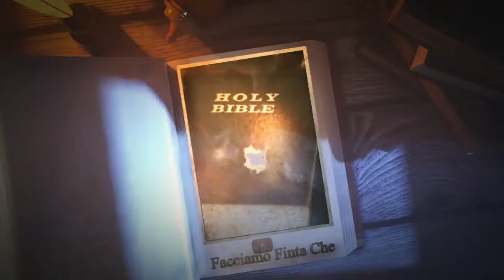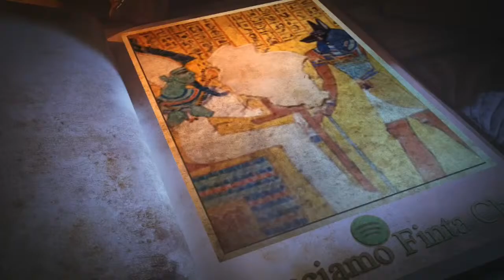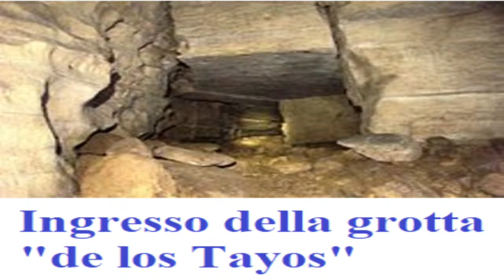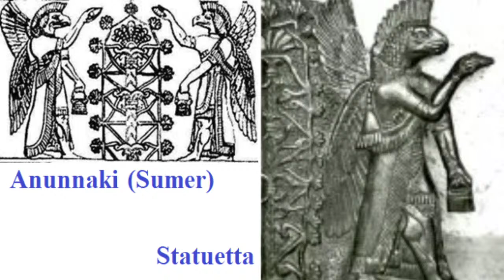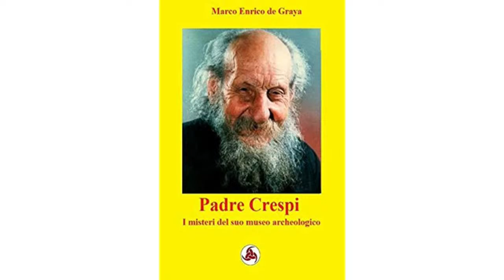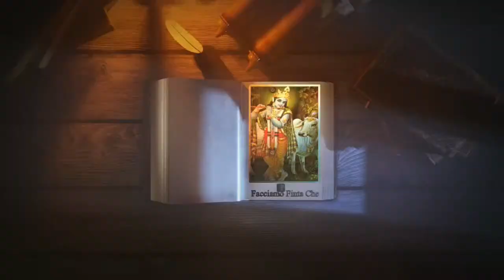PADRE CRESPI E I SUMERI IN AMERICA con M.E. DE GRAYA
Torna ai nostri microfoni lo scrittore e storico Marco Enrico De Graya, questa volta per parlare di una figura misteriosa e affascinante: PadreCrespi.

Ritrovamenti, reperti, storie e falsi una vita fitta di enigmi.

Link per trovare il libro "PADRE CRESPI: I MISTREI DEL SUO MUSEO ARCHEOLOGICO":

Link per trovare l'intera collana di libri di "Edizioni FacciamoFintaChe":